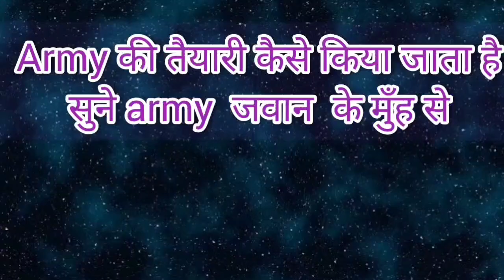army की तैयारी कैसे किया जाता है सुने army जवान के मुँह से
#1600 meter